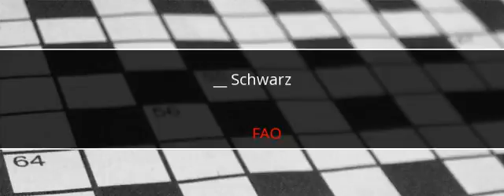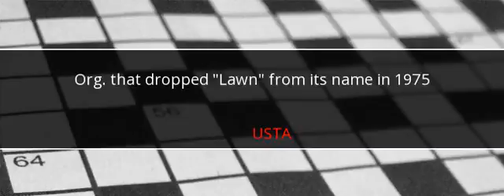LA Times Crossword Answers February 5 2017